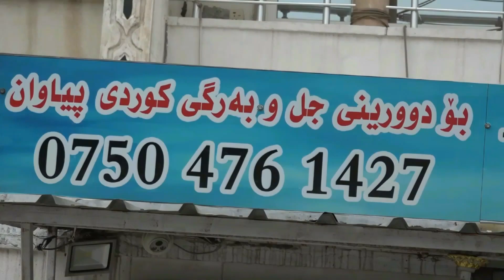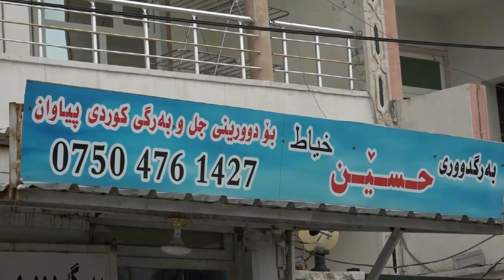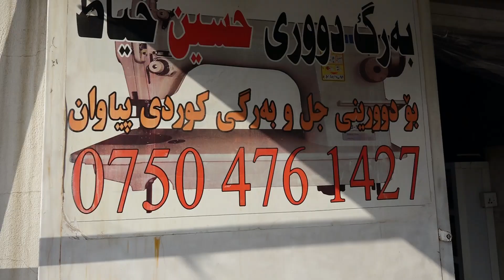بەرگدوور حوسێن خەیات رەسەن